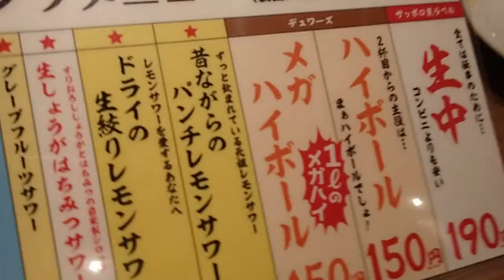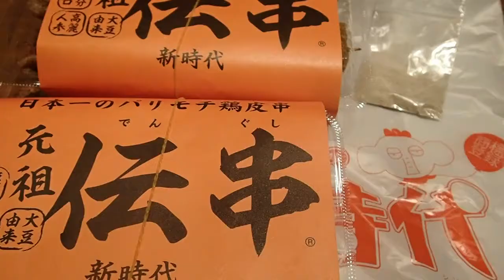伝串新時代天満店